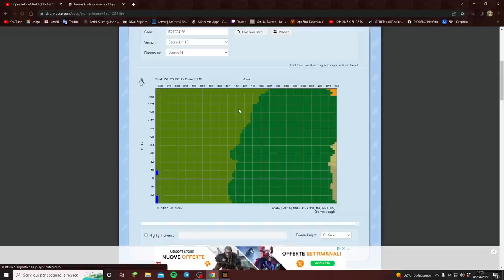FARM DI ORO (100'000 XP/h - 3'600 di ORO) | TUTORIAL BEDROCK ITA | MCPE, PS4, XBOX ONE, SWITCH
⇒ ⇒ ⇒ INDICAZIONI SUL GRUPPO TELEGRAM e DISCORD ⇐ ⇐ ⇐

⇒ LISTA dei DESIDERI di AMAZON per SUPPORTARMI nel mio LAVORO!!!

Lista dei Materiali:

17 stacks + 50 glass (any type, can be replaced with solid blocks)
7 stacks + 10 solid blocks (any type)
3 stacks + 60 obsidian
2 stacks + 32 slabs (any type)
52 redstone dust
48 observers
32 trapdoors (any type except iron)
28 lava buckets (don't need the buckets)
26 redstone repeaters
24 redstone torches
16 hoppers
16 pistons
16 chests
16 buttons (any type)
12 sticky pistons
10 scaffolding (depends how high you elevate the farm)
8 tridents (you can get away with 4 but 8 will be more stable)
8 golden rails
8 walls (any type)
8 dispensers
8 normal torches
4 stairs (any type)
4 redstone blocks
4 water buckets
4 empty buckets
4 hopper minecarts
2 levers
1 Looting 3 enchanted sword

Se mi mandate il vostro mondo tramite DropBox avrete la certezza di vederlo in video. In alternativa, potrete mandarmi degli screen (almeno 10) o l' IP del vostro server di Minecraft Java, ma non avrete la certezza che io entri.

INDICAZIONI SUL GRUPPO TELEGRAM, SUI SOCIAL E COLLAB

PER COLLABORAZIONI:

Se siete content creator e siete decisi a collaborare con me, dovrete possdere i seguenti requisiti e se li possedete, potrete scrivermi all' email più in basso:
-Qualità audio-video accettabile.
-Qualità editing accettabile.
-18 anni di età.
-Almeno 500 iscritti.

Per aziende, Server e in gnerale tutti coloro che non sono content creator, contattatemi sempre all' email più in basso, per poter discutere della prestazione e del prezzo (non sponsorizzo in NESSUN caso truffe o casìnò online).

Inserendo nella mail:
-link al vostro canale o attività.
-link dei vostri video più riusciti o del prodotto da sponsorizzare.

SPECIFICHE DEL MIO PC:

PROGRAMMA MONTAGGIO: Sony Vegas Pro 17
PROGRAMMA REGISTRAZIONE AUDIO/VIDEO: OBS
VIDEO REGISTRATI SU PS4 o PC
Case | Sharkoon TK4-PRO RGB Vetro 4x 120MM RGB
Psu | Sharkoon WPM Gold zero 650W modulare
Cooler | coolermaster h411r white-led
Cpu | AMD Ryzen 7 5700G 8C 16T AM4 - con RX VEGA
Main | gigabyte ga-b550m-ds3h am4
Ram | 16GB DDR4-3600mhz xpg d50 rgb 2x8GB
SSD | 1TB Kioxia Exceria M2 Nvme
Gpu | AMD RX VEGA
Scheda di Acquisizione Video | Rezen Ripsow HD

COMMENTA CON VivaMC SE HAI LETTO LA DESCRIZIONE FIN QUI. ;3